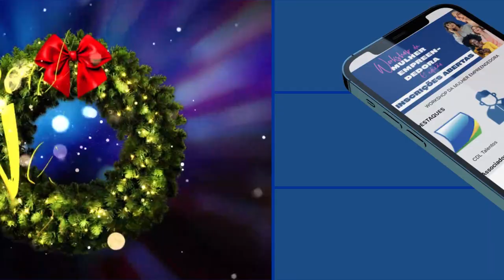CDL - GESTÃO GUILHERME